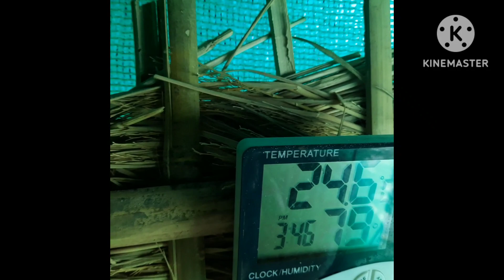How one superfood could be game changer or One stop solution for elevating your health naturally 🧘🏃